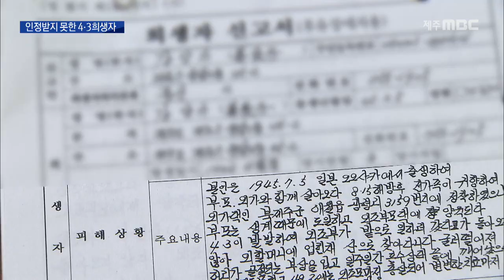후유장애 불인정 인정받지 못한 희생자